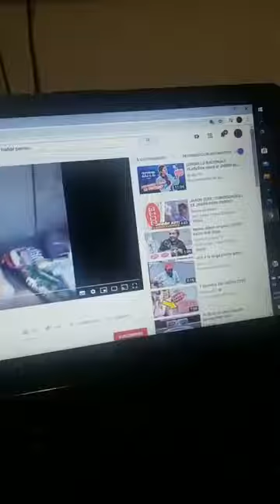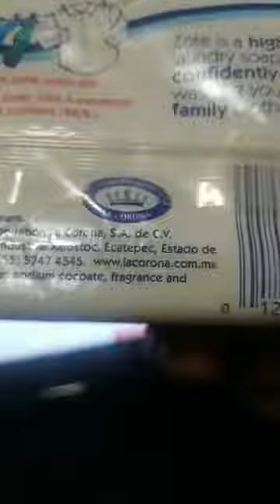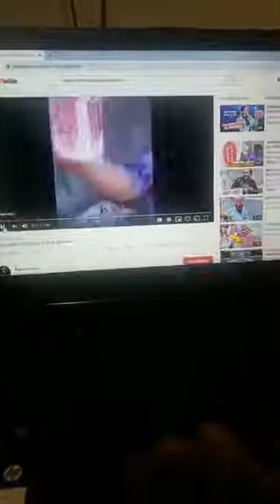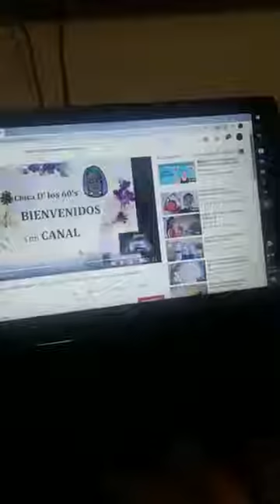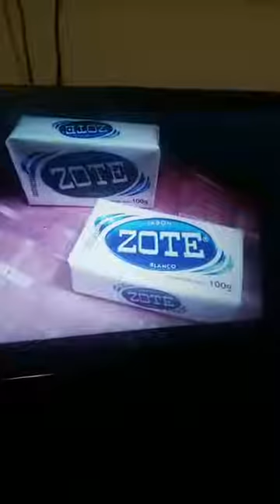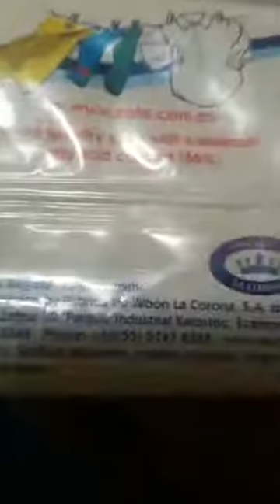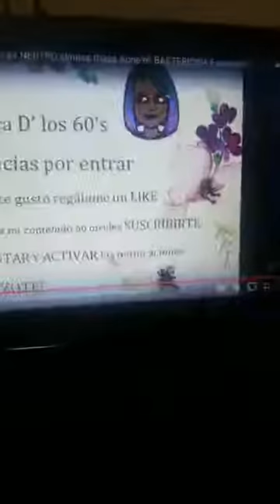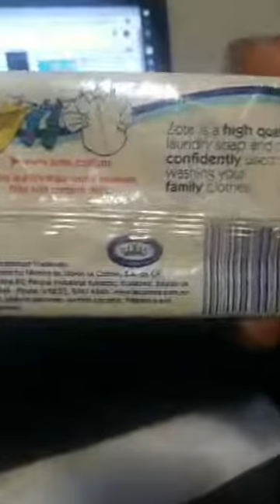ZOTE jabon no es para bañar perros.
Jabon ZOTE no es para bañar perros